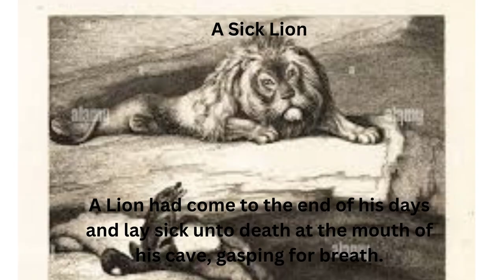Aesop's Fable: The Sick Lion.